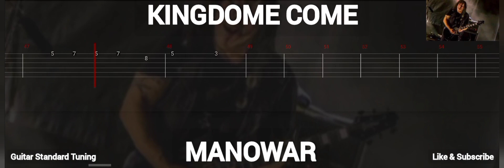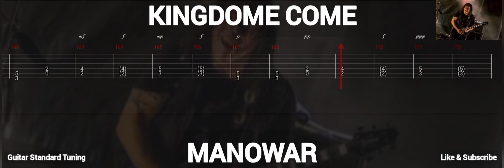MANOWAR - KINGDOME COME ( TAB GUITAR )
Kingdome Come ( Manowar )
Tab Guitar